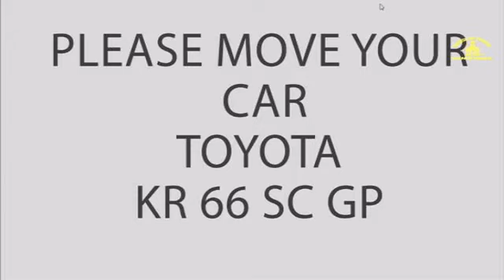P2 23 October 2022 Sunday Service // Bishop M Sekete